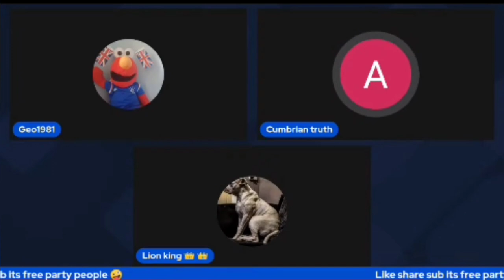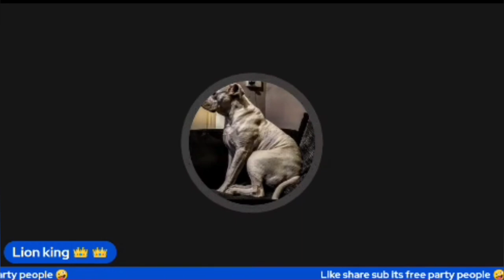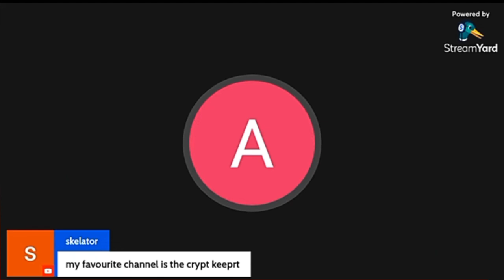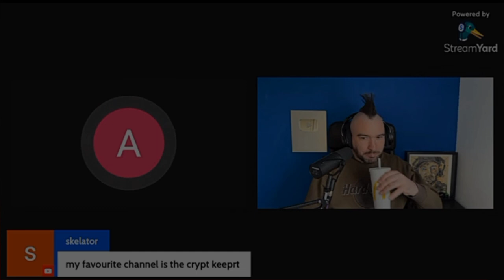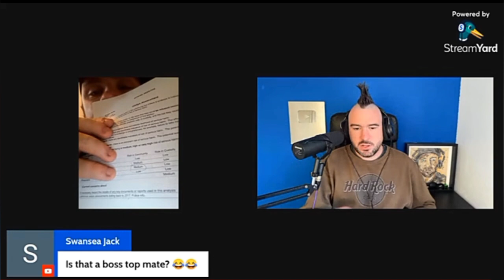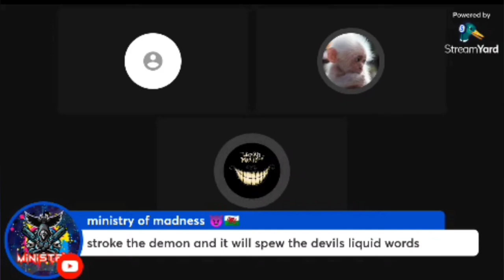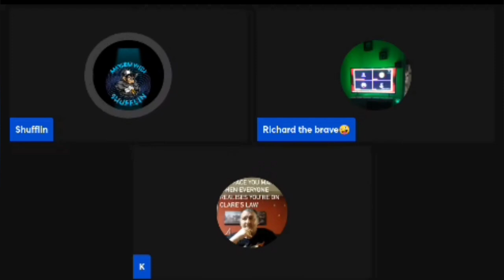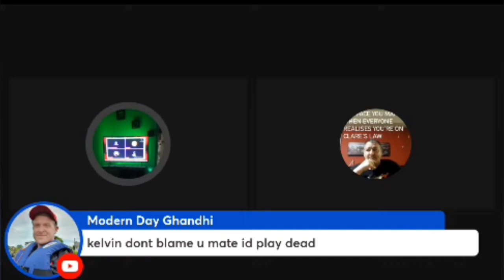Livestreams and YouTubers with YTA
•There is no specific number of words, lines, or notes that may safely be taken without permission. Acknowledging the source of the copyrighted material does not substitute for obtaining permission.